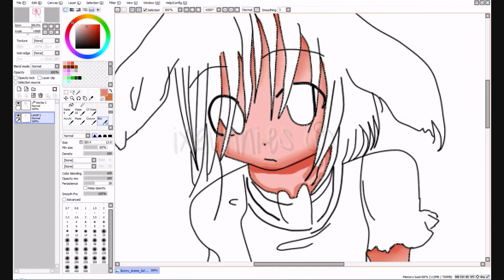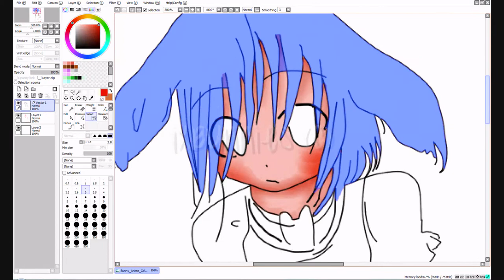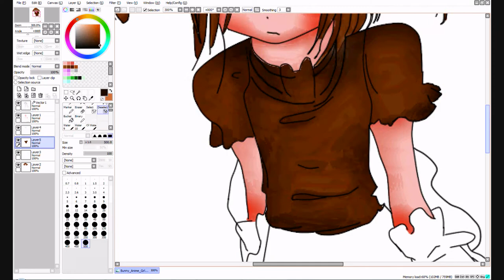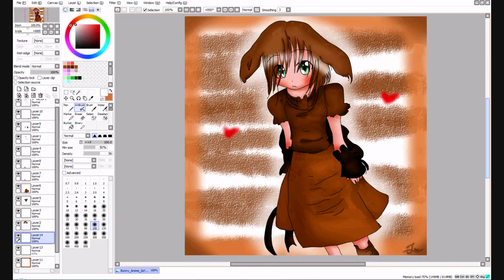Chocolate Anime Drawing